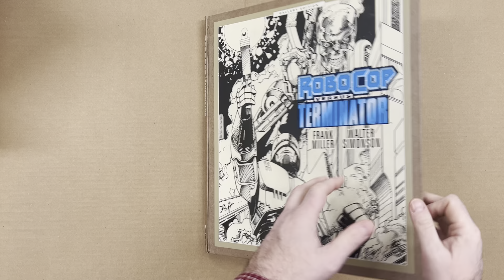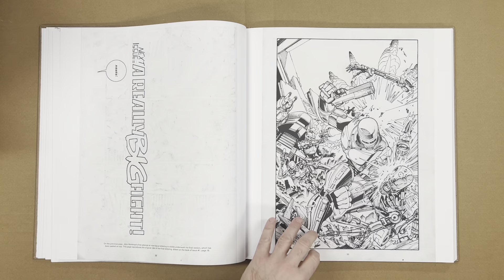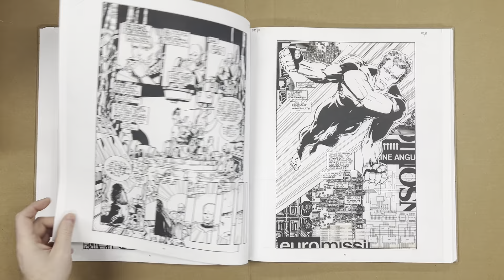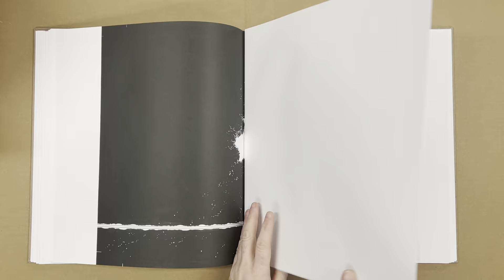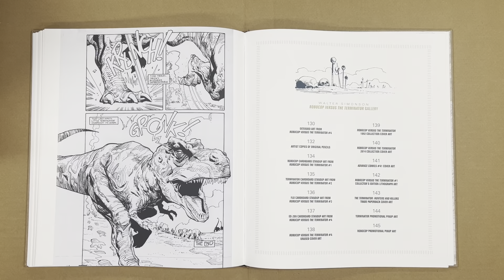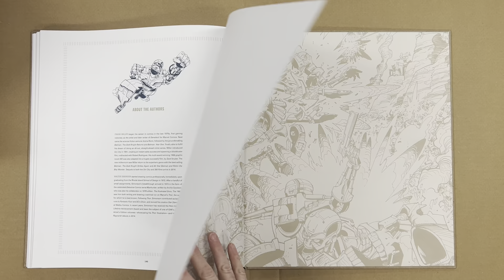Robocop Versus The Terminator Gallery Edition (flip through)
A flip through of Robocop Versus The Terminator Gallery Edition. Read the full review at AE Index